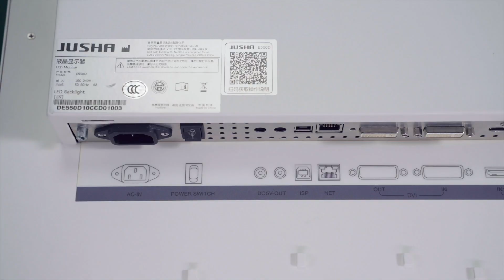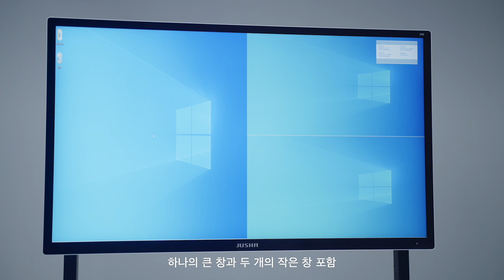E550DG - 55인치 4K 수술 모니터 (Korean)